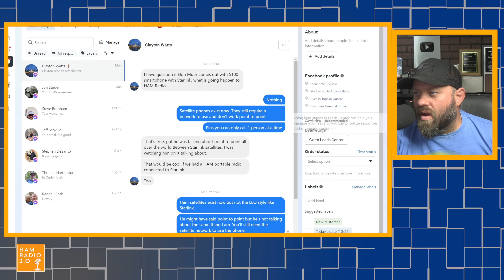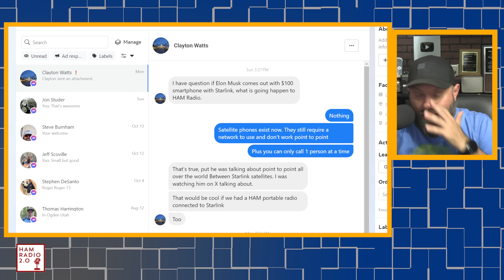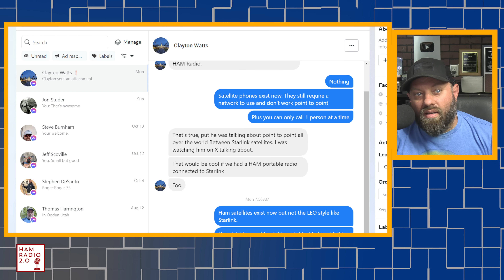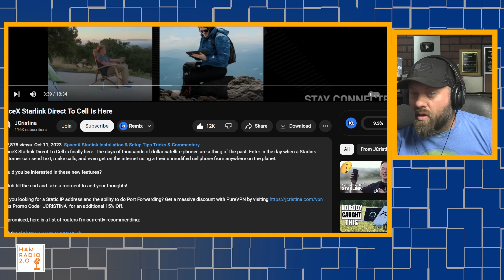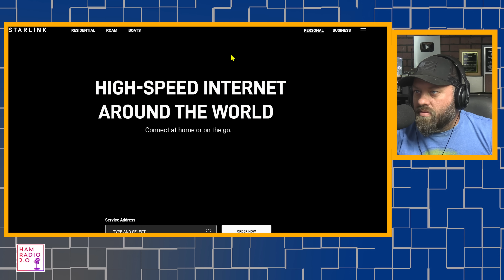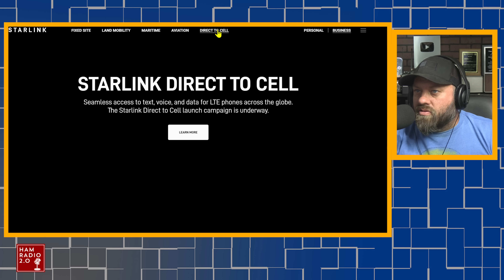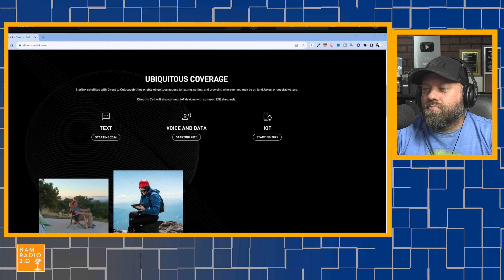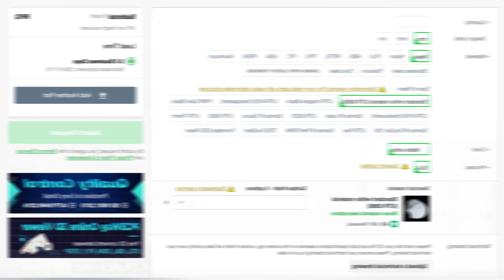Ham Radio vs Starlink - What does T-Mobile Direct--to-Cell Mean for Ham Radio?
I got this question from a viewer and I thought it was a very good question that I wanted to expand upon, so I made a video.  Is Ham Radio threatened by Starlink or T-Mobile's direct-to-cell offering?  Let's discuss today...